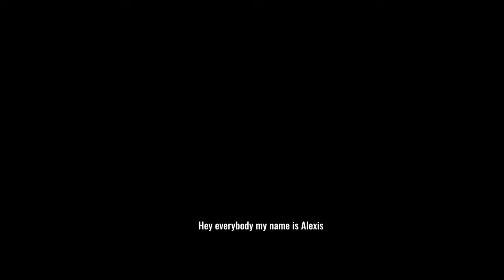"Fragile." Spoken Word Poem by: Alexis Lawson | HerBlackHand